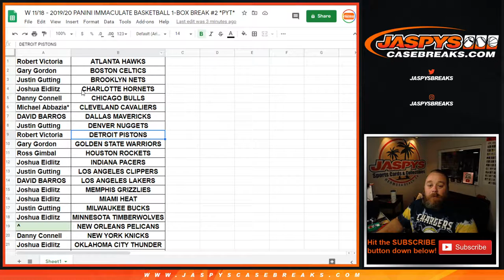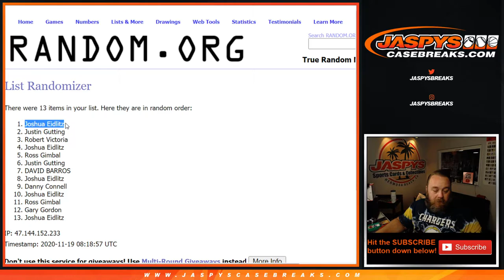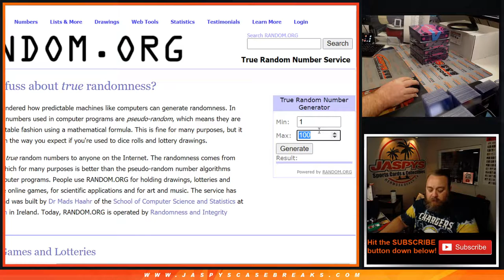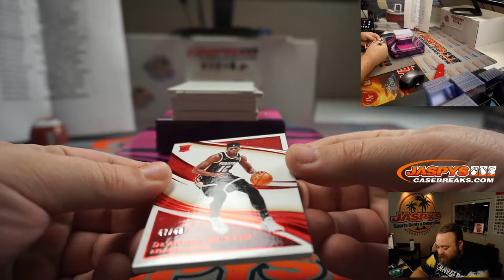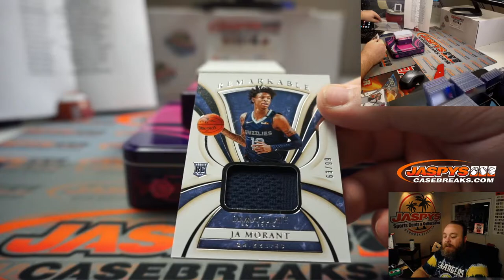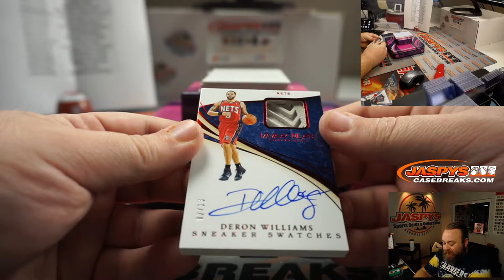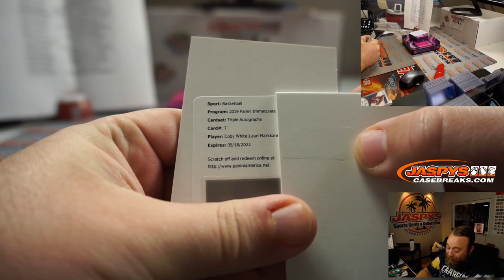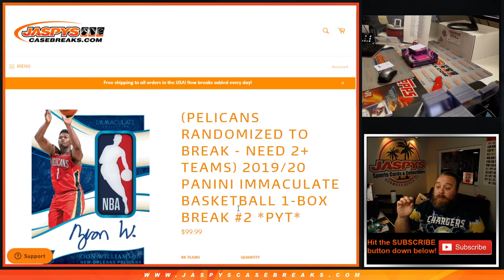W 11/18 - 2019/20 PANINI IMMACULATE BASKETBALL 1-BOX BREAK #2 *PYT*